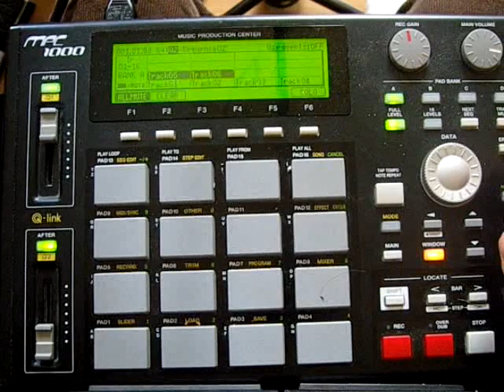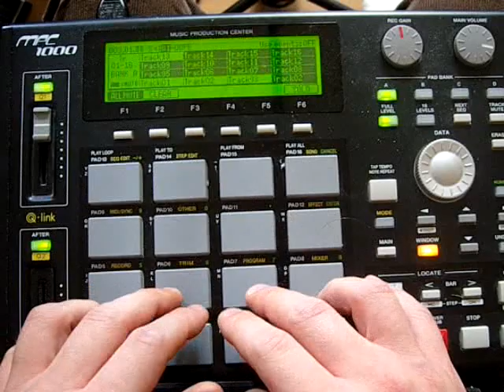Alexis MPC 1000 16 Track Mute-Play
playing a new song on the mpc using Track-Mute function.